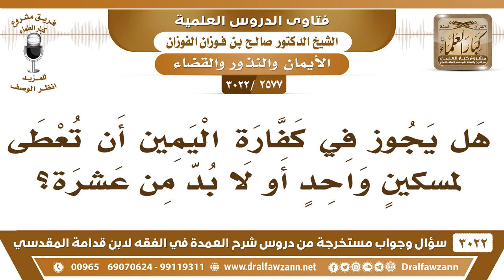[2577 -3022] هل يجوز في كفارة اليمين أن تعطى لمسكينٍ واحد أو لا بد من عشرة؟ - الشيخ صالح الفوزان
-"[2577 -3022] السؤال: هل يجوز في كفارة اليمين أن تعطى لمسكينٍ واحد أو لا بد من عشرة؟
الجَوَابُ: لو تعطيها مسكين واحد ما أجزأت إلا عن واحد، يبقى تسعة، الله جل وعلا قال {إِطْعَامُ عَشَرَةِ مَسَاكِينَ} [المائدة: 89]، لا بد من عشرة.
للاشتراك في قناة الشيخ صالح الفوزان

للاستفسار والإقتراحات والدعم
رئيس الفريق
لمشروع كبار العلماء